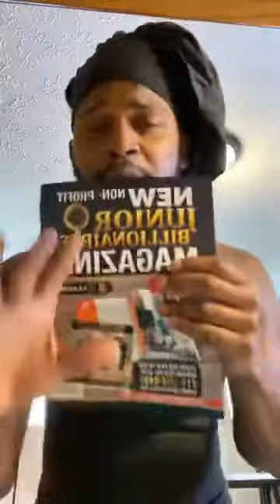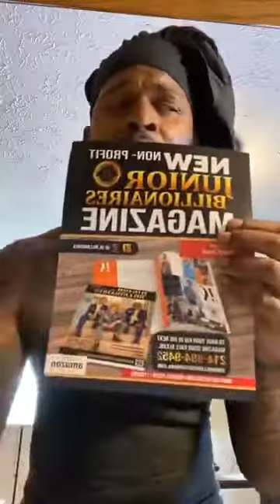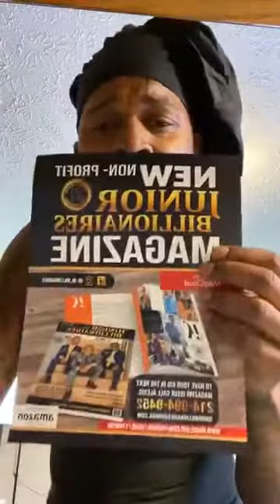DIY Salmon Street Tacos with Chef Vonsean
These quick street tacos are made with fresh salmon and sweet peppers! Garnished with sweet relish, jalapeños, sour cream and secret sauce! Topped off with fried salmon skin. Your tastebuds will be saturated with the perfect combo of sweet and heat!